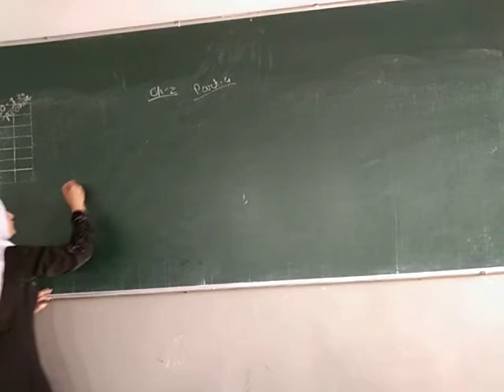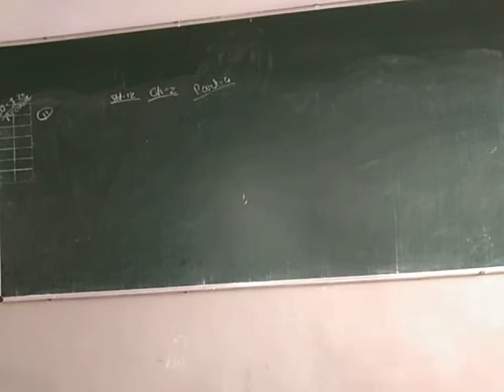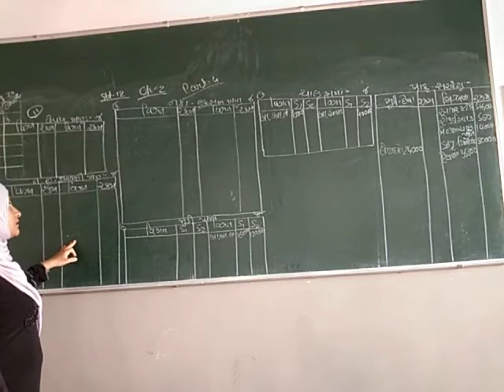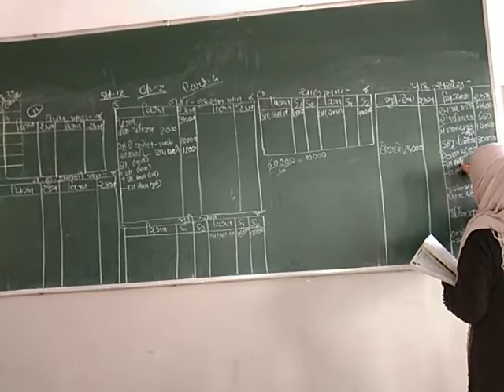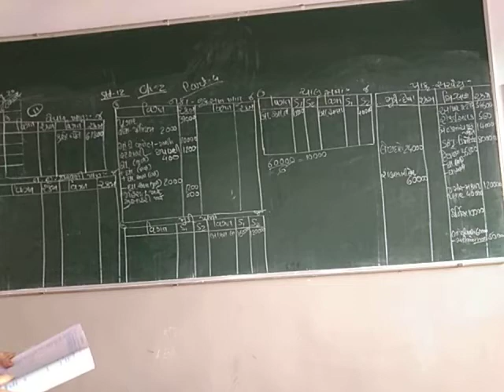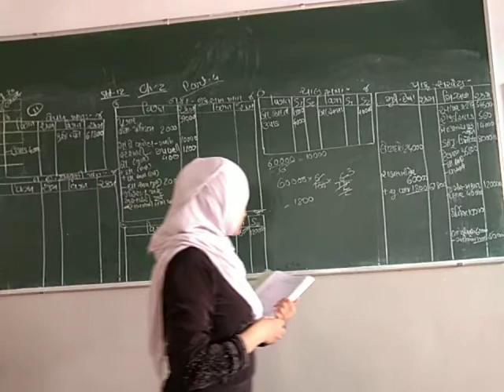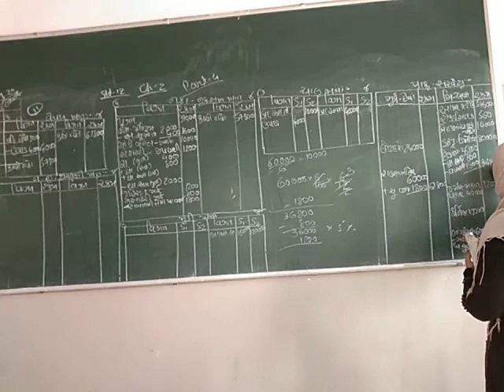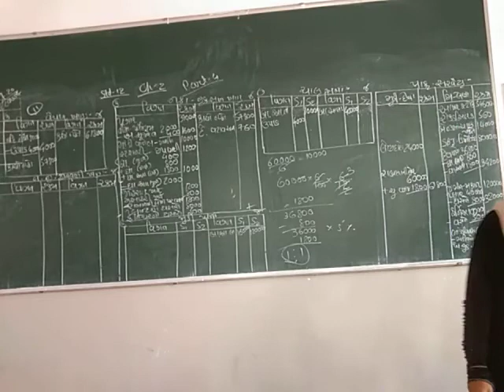std 12 sub account chapter 2 part 4 26/7/21